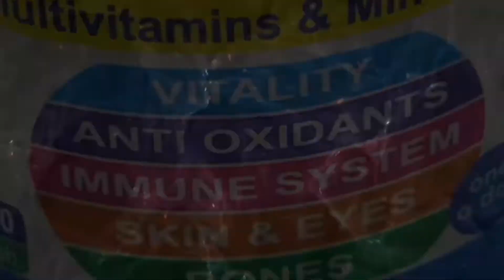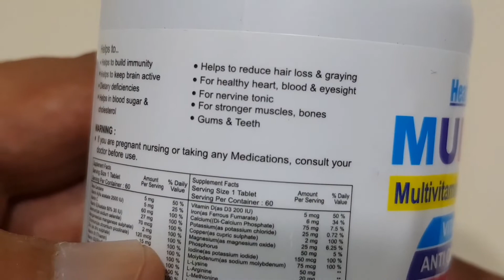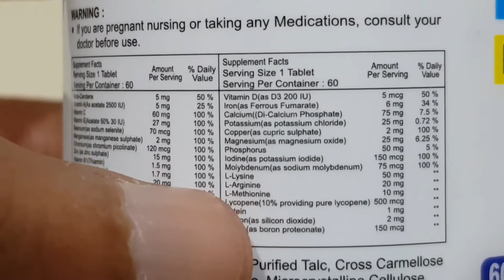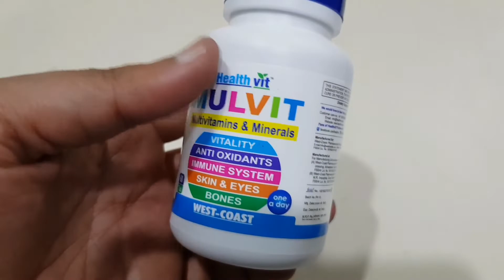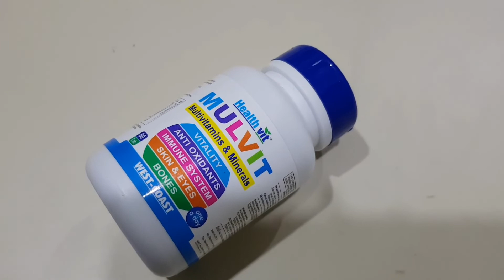Best Multivitamin by Healthvit | बोडी और जिम के लिये बेस्ट Multivitamin | Nutrition99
Best Multivitamin by Healthvit | बोडी और जिम के लिये बेस्ट Multivitamin
Hello Dosto
Jaisa ke aap sabhi jaante hai k Vitamins hamari body ke liye bahut zaruri hai. isliye hum log multivitamin istemaal karte hai. aaj kal bahut tarah ke multivitamins market mein uplabdh hai. kuchh multivitamins daily life ke liye hai aur agar aapka goad fitnes ya gyming hai to kuchh multivitamins strong hote hai jo specially gym ke liye bane hai. aise he 1 multivitamin ko aaj hum aapko dikhane ja rha hai, vo hai Healthvit MULVIT mutlvitamin and Minerals. Agar aapko pasnad aaye to link se buy kar sakte hai.

HealthVit Mulvit A To Z Multivitamins and Minerals